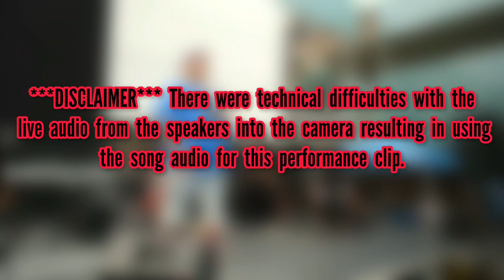Ray Pearson Performance Reel 2023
2023 Performances in Order :
00:00 Intro
00:04 38th Anniversary 116th St Festival
01:19 Perth Amboy Puerto Rican Festival
02:42 Bronx Summer Jam Music Festival
03:38 National Night Out (Brooklyn, NY)
04:39 Jersey City Puerto Rican Festival
05:38 4th Annual One Love Music Fest
06:39 Trenton, NJ Puerto Rican Festival
07:39 D Wild Music Radio Latin Night
08:39 Newark Boricua Festival
09:34 Bronx Halloween Parade
10:32 For All Booking Inquires

Music featured in this years Performance Reel
can be heard on "Suave Ramón"